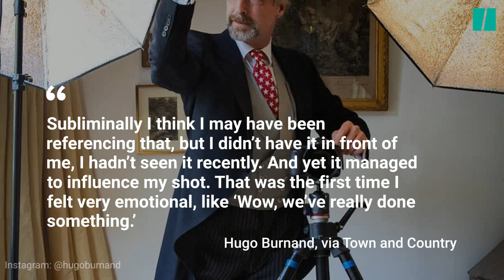The Story Behind Prince William And Kate Middleton's Iconic Wedding Photo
Happy 9th anniversary to the Duke and Duchess of Cambridge! A royal wedding photographer dishes on what it took for him to take an iconic shot of Will and Kate... and it involves jelly beans.